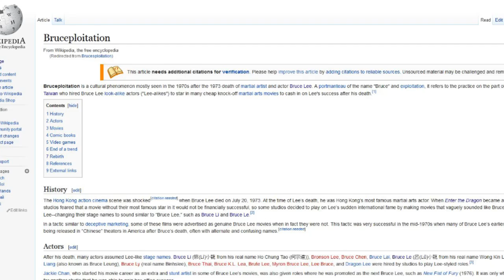Brandon's Cult Movie Reviews: CHALLENGE OF THE TIGER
It's chop-socky time as I review the crazy kung fu flick "Challenge of the Tiger" (1980), AKA "Gymkata Killer", starring Richard Harrison and Bruce Le...that's Le with one 'e' you understand...  (Originally aired April 6th, 2014)